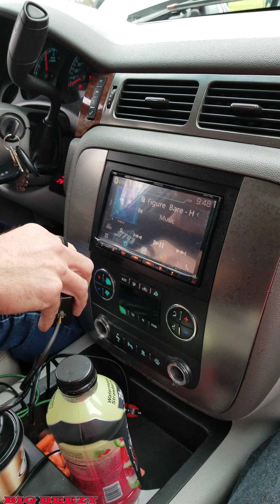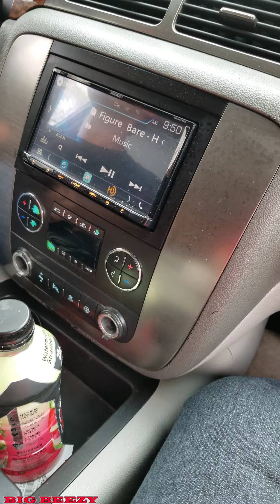Yukon with crazy sound system at Automotion 19✔